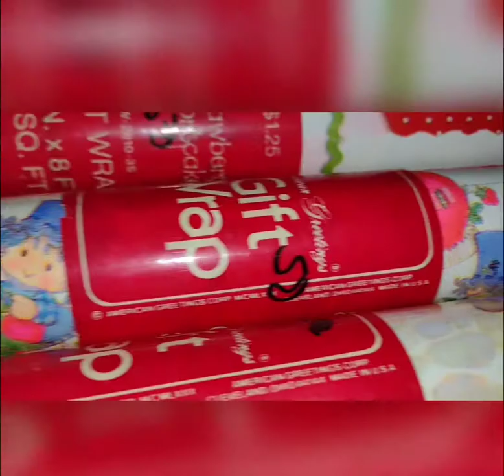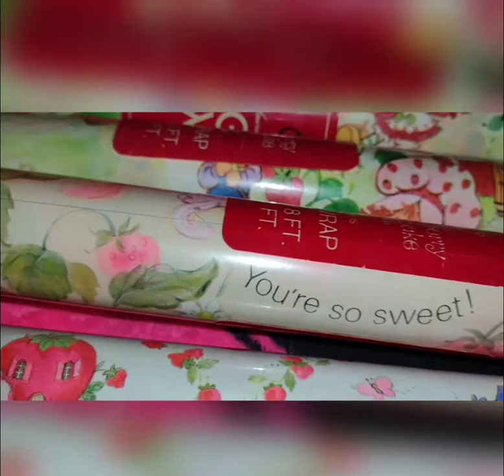Scored vintage 80s Strawberry Shortcake gift wrap for only 50cents brand-new